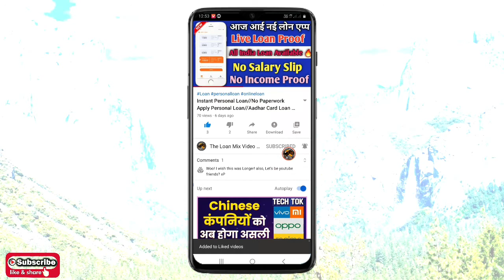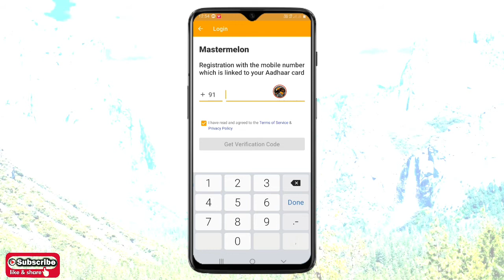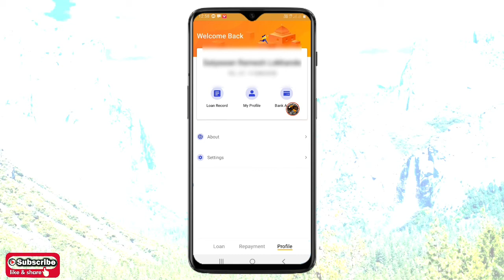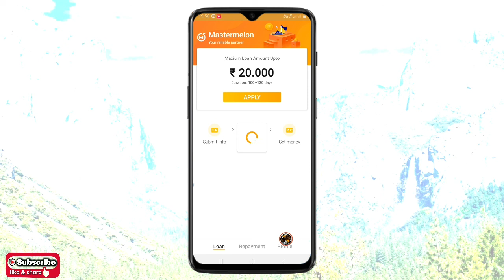Instant Personal Loan//No Paperwork Apply Personal Loan//Aadhar Card Loan Apply Online//New Loan App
My Instagram account follow please support me 🙏🥀🔥
Instagram link click the follow 🥰🙏👈